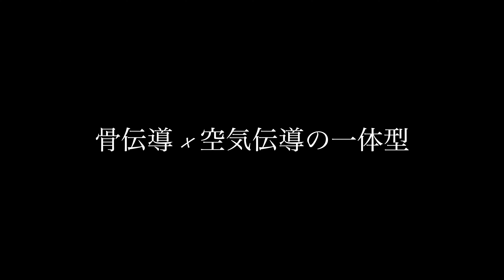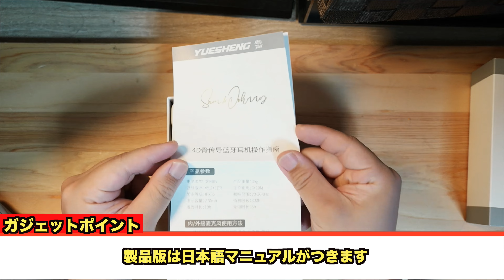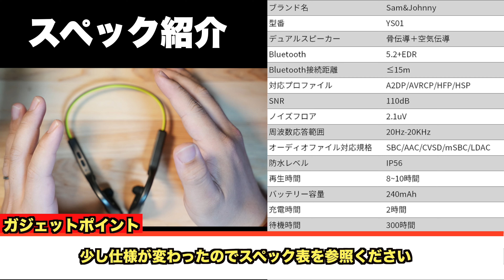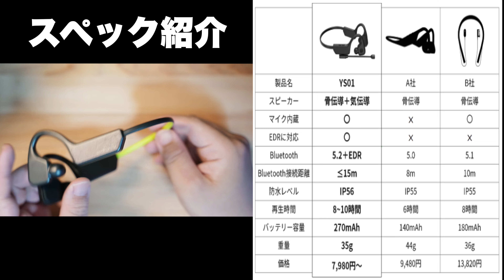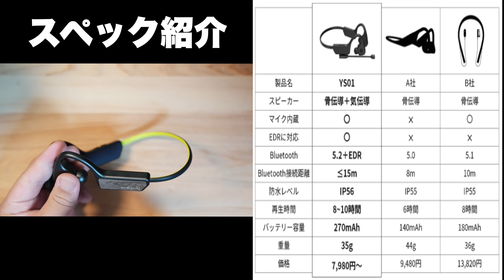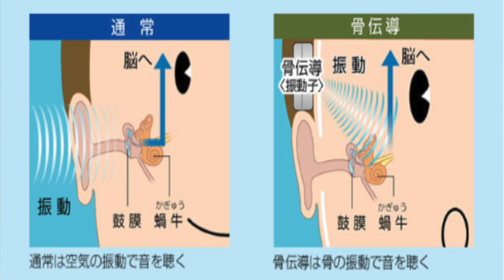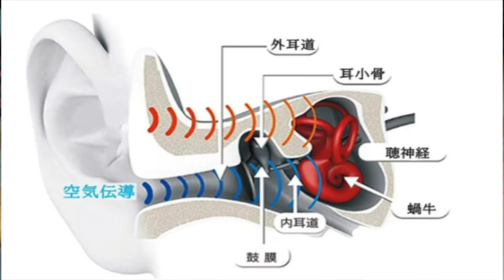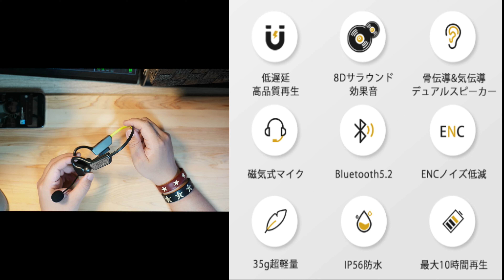【革新的】世界初！驚きの音質を体験 - 骨伝導＋気伝導デュアルスピーカーイヤホンが登場！驚異の技術と性能で音楽の世界が変わる！クラウドファンディング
28歳男性
1993年4月21日
ニックネーム：TAKA
前職：サマンサタバサでアパレル生産管理
現在：メカなどの部品販売、納期管理、WEBサイト改善を仕事にしています